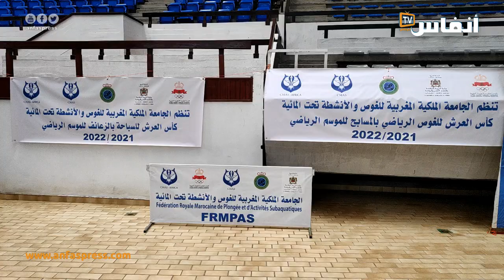جمعية امل انزكان تفوز بكأس العرش للغوص الرياضي بالمسابح